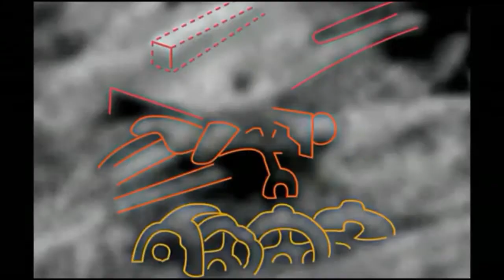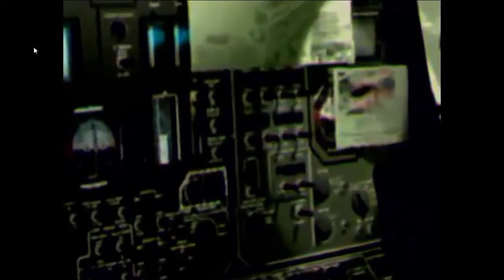Robotron - The firm [darkg037]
Track taken from "Alien Things" [darkg037]